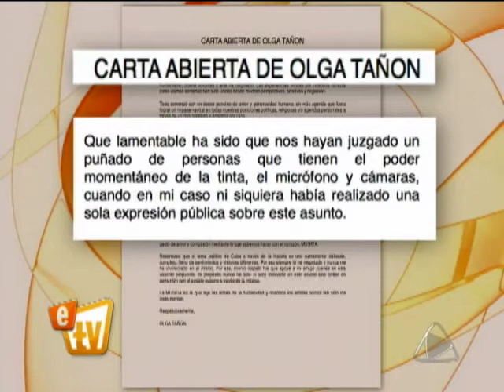Olga Tañon ni lo confirmó ni lo negó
Mandó un comunicado de prensa sobre concierto en Cuba.